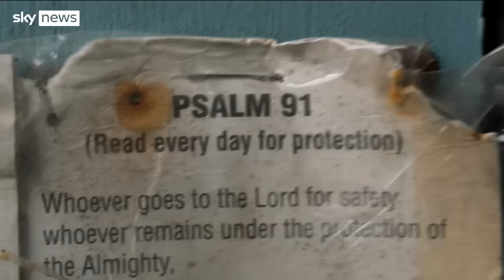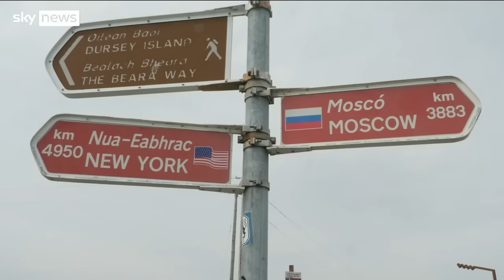Hope for Ireland's only cable car and transport links to island of Dursey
Ireland's only cable car service has been going on a wing and a prayer since 1969.

But islanders were faced with being cut off after it was announced it was to close for repairs.

At the last minute the Government said a replacement ferry service will now be put in place for Dursey Island in West Cork, a relief for people and animals alike.

Sky News' Stephen Murphy as the story.